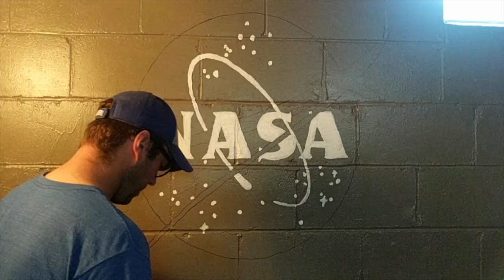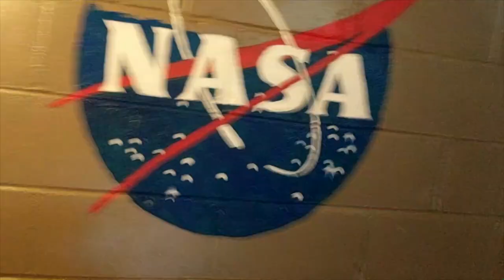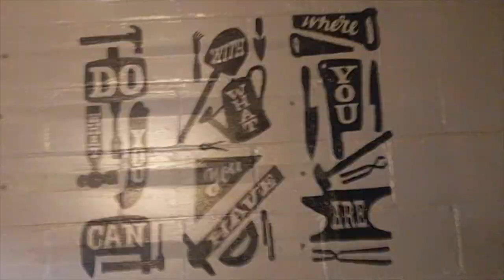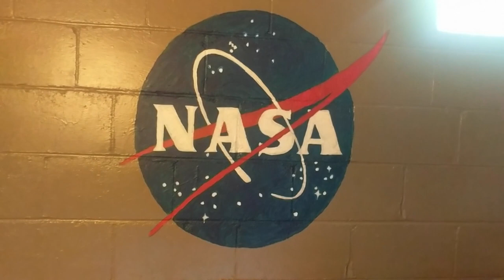Quick and Easy Mural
This is a quick video on how I made some murals for my man cave. I bought a projector on Prime Day for $50 and traced images I found online on my wall. This is a really easy project that requires no artistic ability.

Thanks to:
 Kim and Garrett Make It
Moody Wood Carving